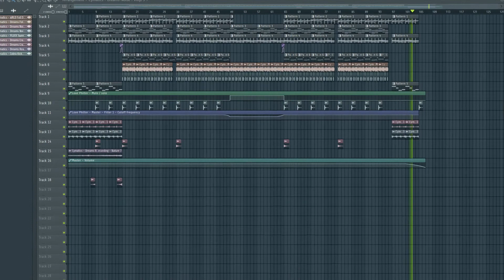Danzo Stygian Free Flp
more free packs!!!